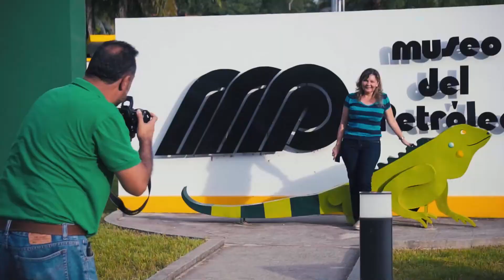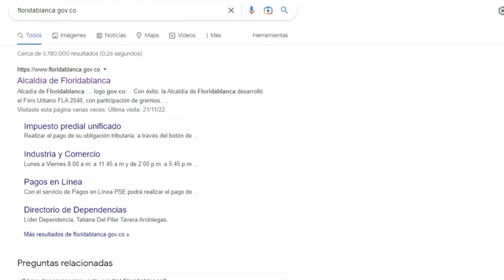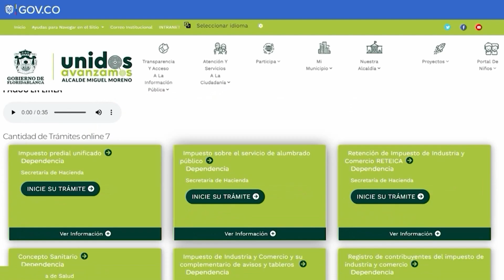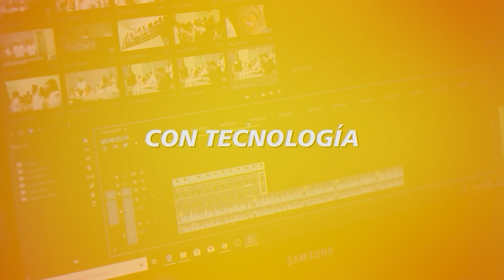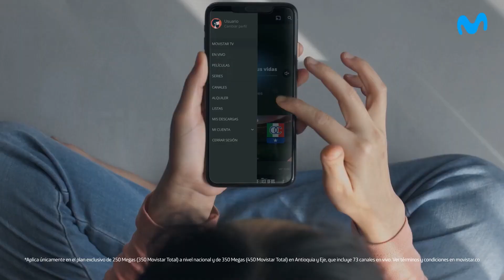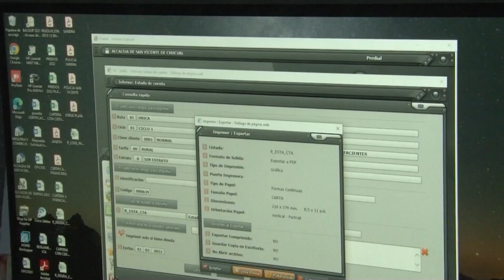Hora Pico | Concejo de Bucaramanga, el reto político de Fredy Ragua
Tras una vida en lo público, en la que ha realizado una eficiente gestión social, Fredy Édgar Raguá Casas emprende ahora una carrera política por el Concejo de Bucaramanga.

En diálogo con el periodista de Corrillos, Luis Alfredo Bonza Forero, el exdirector de la Oficina de Gestión de Riesgo de Desastres, habla de su proyecto y de su visión de ciudad.